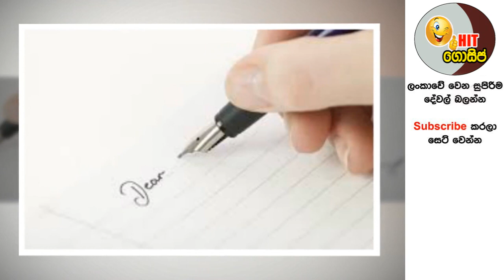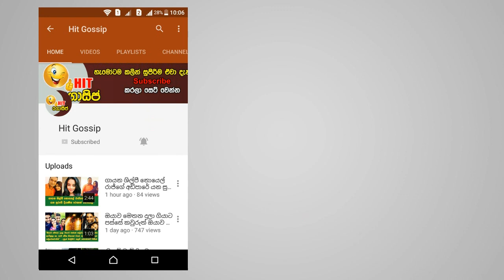ලෝකේ ඕනම තැනක ඉඳන් ළඟ ඉන්නවා වගේ ෆෝන් එකෙන් හාදු දෙන්න හැකියාව තියෙන අමුතුම ගැජට් එකක් වෙළඳපොළට